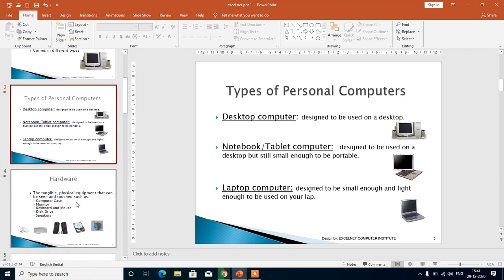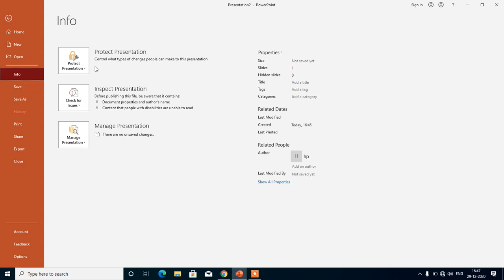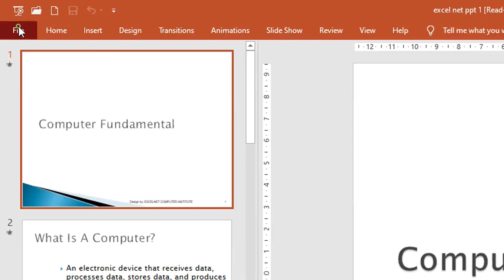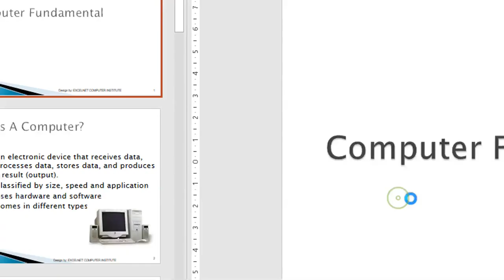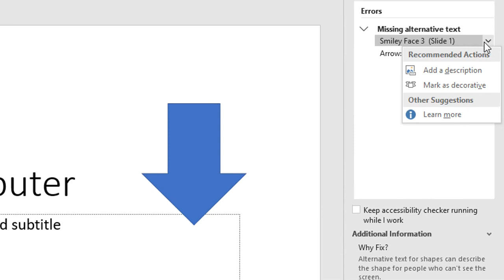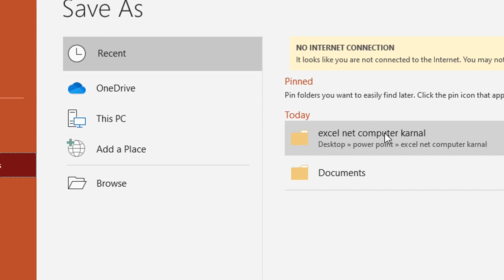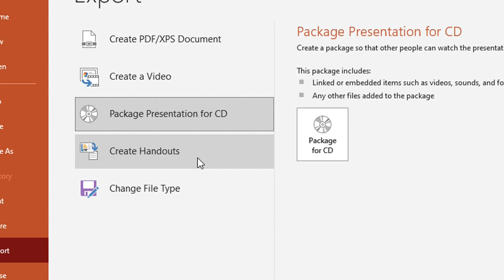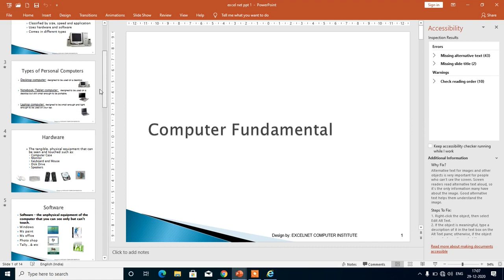part 2 power point file tab